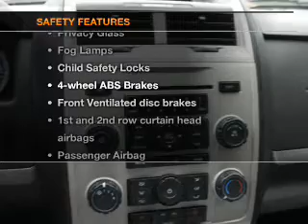2011 Ford Escape - Little Falls NJ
Year: 2011
Make: Ford
Model: Escape
Trim: XLT
Engine: 3.0 liter 6 cylinder 24 valve
Transmission: 6-Speed Automatic
Color: Sangria Red Metallic
Mileage: 30755
Address: